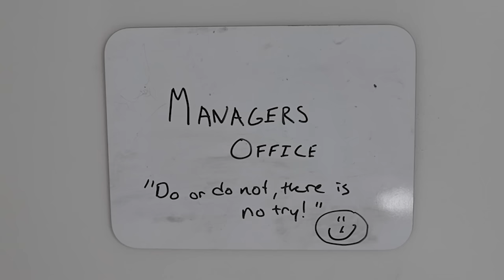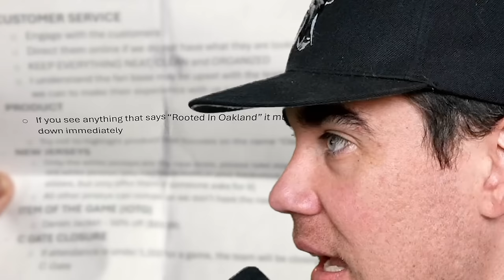This sports owner cannot name his own players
John Fisher is back at it again and was in public for almost a whole hour as he announced the official move of the A's to Sacramento. IS this a good move? GUESS.

Also, wristbandgate is flying arountd the internet and a team memo was acquired. Yes, we're talking about the Oakland A's AGAIN!